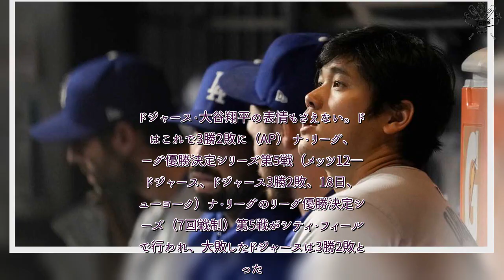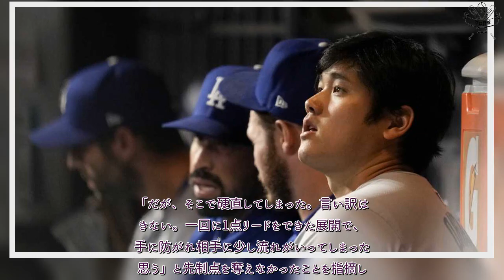H91- 【MLB】ドジャース・大谷翔平の走塁にロバーツ監督が苦言「スタートを切らないと。言い訳できない」